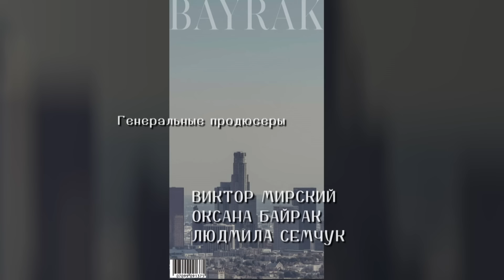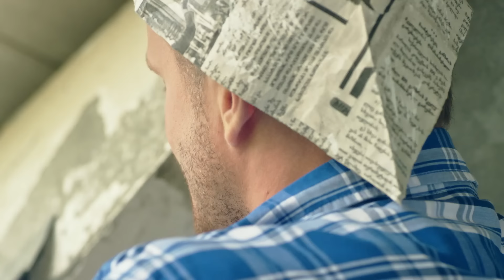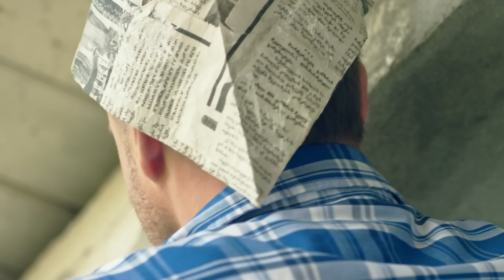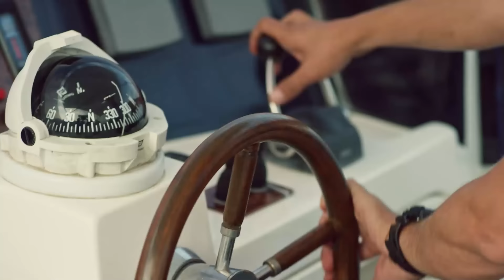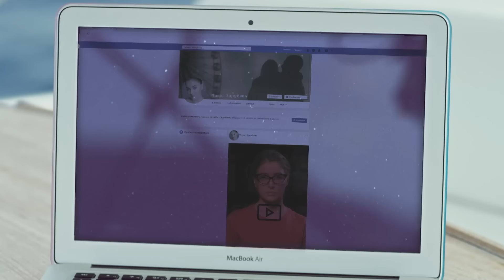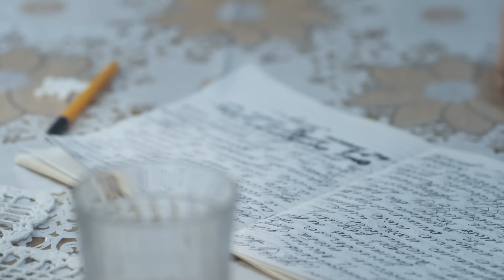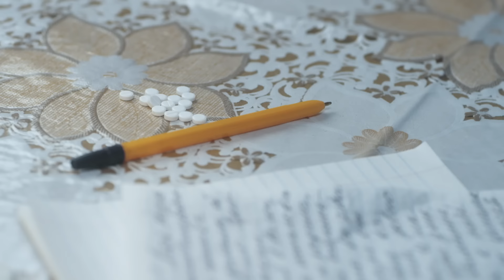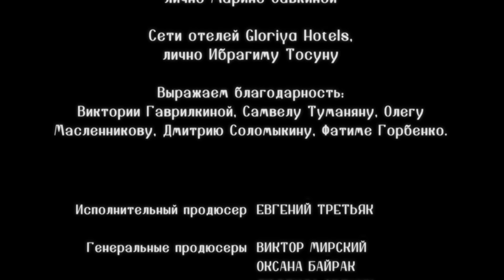НИЧТО НЕ СЛУЧАЕТСЯ ДВАЖДЫ Продолжение 18 серия | Лучшая Мелодрама про Любовь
Маша и Алла отправляются в квартиру покойной Ирины Сергеевны за детскими фотографиями. Маша узнает, кто на самом деле виновен в гибели ее родителей, и выясняет, что ее муж Борис знал о главном секрете своей матери Ирины Серегеевны…
Аглая, узнав об изменах мужа, уходит от Денисова, и переезжает к Глебу и Ксюше.
Алла покупает Иришке, маленькой дочери Маши, подарок в ближайшем магазине. Надпись, которую Маша замечает на подставке подарка, повергает ее в шок…

Смотрите лучшие сериалы на канале Сериалы FILM.UA.
Мы собрали для вас украинские сериалы, которые полюбил весь мир. Драмы, мелодрамы, короткие сериалы, комедии, детективы, сериалы про любовь, а так же интересные видео, бекстейджи и молодежные сериалы про школу.